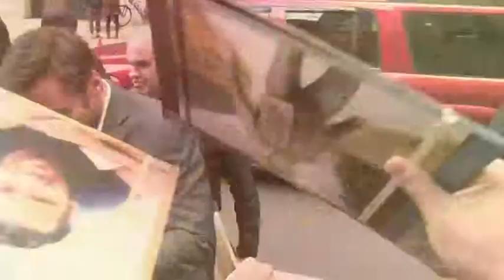Hugh Jackman, un actor disciplinado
Dietas estrictas, extenuantes regímenes físicos, desnudos; nada lo detiene. Envía FANTV al 33733 o entra a entra a y recibe contenido exclusivo de regalo.